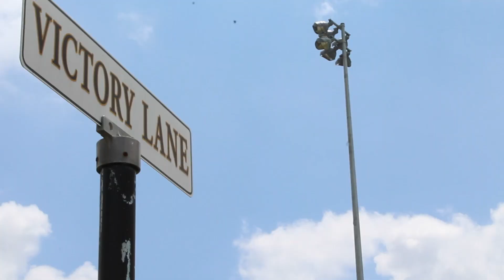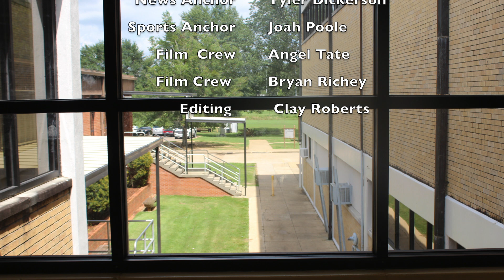August 18, 2017